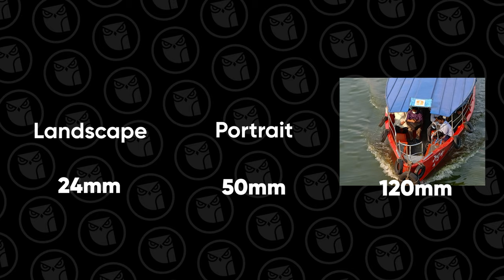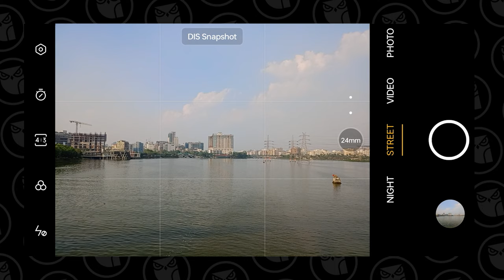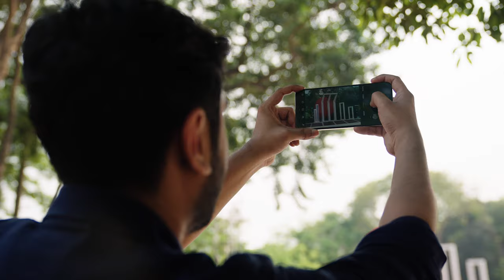Smartphone Photography with realme C55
Please turn on CC to enable English subtitles.
See the different feature of the new Realme C55 and it's application in terms of Photography!

00:01 Intro
01:38 64 MP Main Cam
02:26 Street Mode
03:15 Night Mode
03:38 Bokeh Flare
04:58 Conclusion